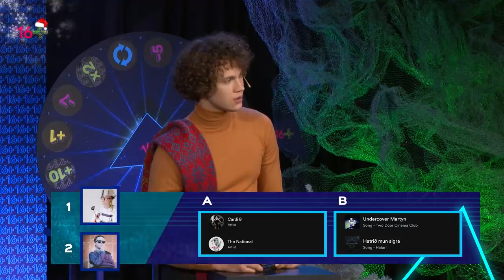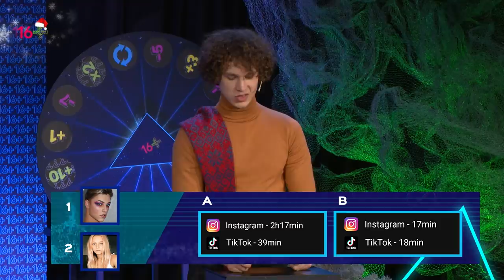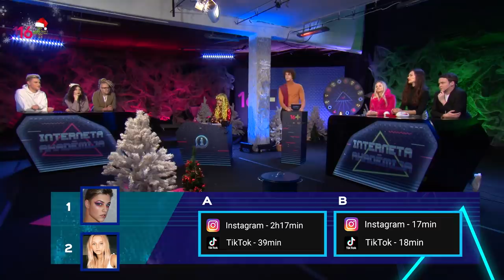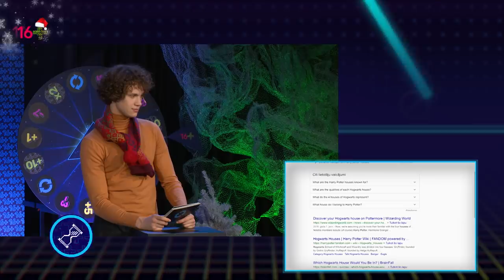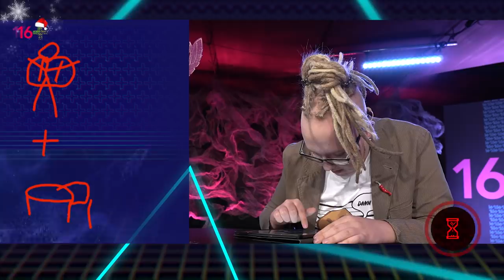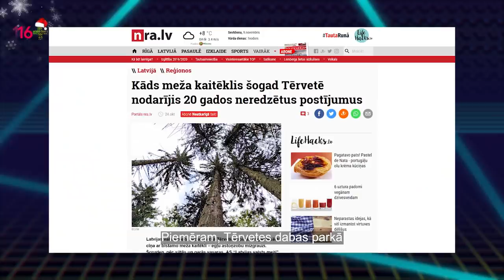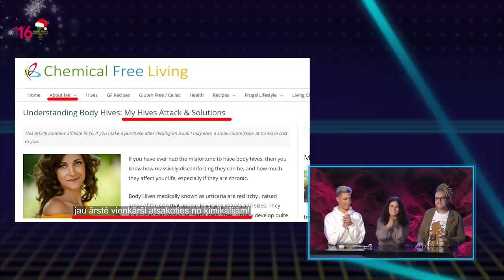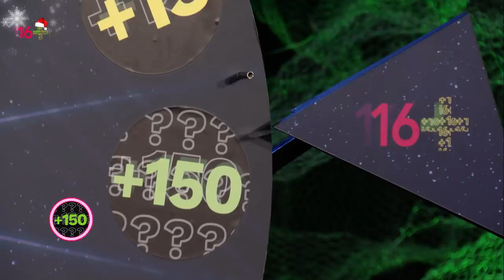PĒDĒJĀ SPĒLE: Edgars Bāliņš, Andželīna Alekse, Pipars LV, Martins Dzenis - Interneta akadēmija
Nospied like, nospied zvaniņu, jo trešdien 18. decembrī būs Interneta akadēmijas pēdējā spēle!

Būs brīnumi, Ziemassvētku sajūta un stress. Viss kā svētkos!

Divas komandas, ar interneta personību BetaBeidz un interneta personību uz pusslodzi Kristiānu Grāmatiņu kapteiņu lomās, sešās spēlēs sacenšas par ceļojošo kausu un uzvaru “Interneta akadēmijā”. Katrā spēlē internetā atpazīstami viesi, pildot dažādus uzdevumus, centīsies noskaidrot, kurš kontrolē internetu!

Šajā sērijā kapteinēm pievienojas: Edgars Bāliņš, Andželīna Alekse, Pipars LV un Martins Dzenis.

Nedrīkst kāpt svešās mašīnās un tāpat nedrīkst uzticēties visām ziņām un virsrakstiem. Aizpildi kādu no TESTIEM un noskaidro, vai proti atšķirt uzticamus informācijas avotus no neuzticamiem.

Raidījums tapis sadarbībā ar Baltijas Mediju izcilības centru.

Paldies Pica LuLū par picām!
Apģērbs raidījuma vadītājam no tirdzniecības centra “Alfa”.